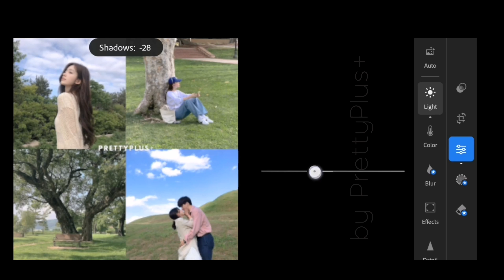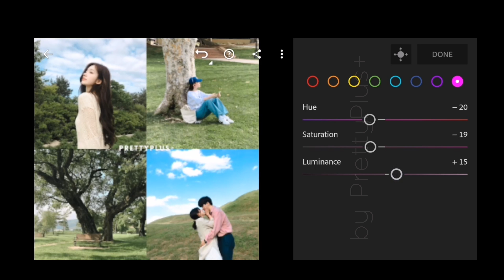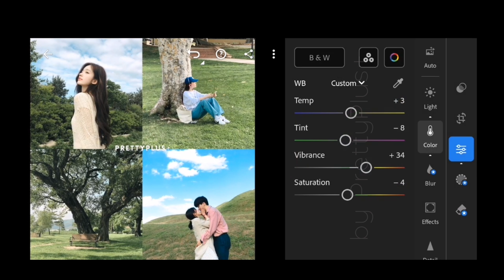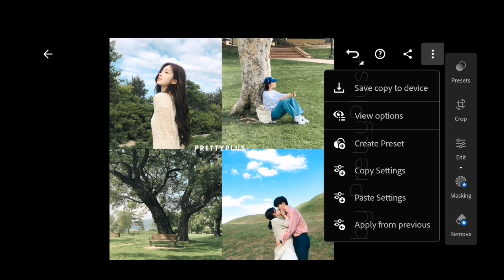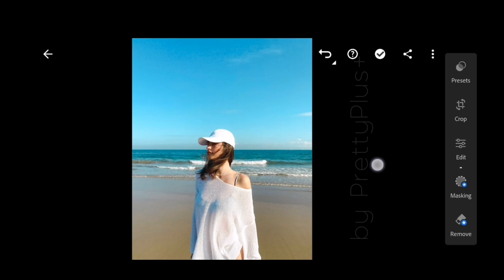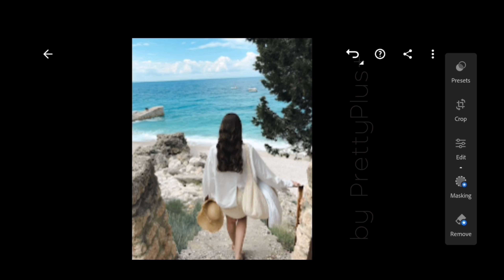Kdrama Queen of Tears - Lightroom Mobile Preset Android iOS | Free Download DNG & XMP | Korean Style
In this video, I’ll show you how to edit Kdrama Queen of Tears Preset using Adobe Lightroom Mobile (Android & iOS)

𝗧𝗵𝗲𝗿𝗲 𝗮𝗿𝗲 3 𝘄𝗮𝘆𝘀 𝘁𝗼 𝗴𝗲𝘁 𝘁𝗵𝗶𝘀 𝗽𝗿𝗲𝘀𝗲𝘁 / 𝗳𝗶𝗹𝘁𝗲𝗿:
1️⃣ You can follow the editing steps on the video (Edit manually)

2️⃣ You can download this preset / filter via the link below, available in DNG format (Android & iOS) & in XMP format (Windows & Mac)
★You will need a password to access as it is protected by a password; follow the rules below to find out how to get the password.★

3️⃣ Or You can save time and go to my Gumroad / Shopee to purchase it

🏷️Get my FULL PACK P+ COMPLETE COLLECTIONS 334 Presets🏷️
(DISCOUNT CODE: PP15OFF)

Note: Use VPN if you can't open website.

★The preset works differently on every photo depending on your camera, lighting condition, camera setting, etc. So, please make an adjustments if needed in order to achieve your desired result★